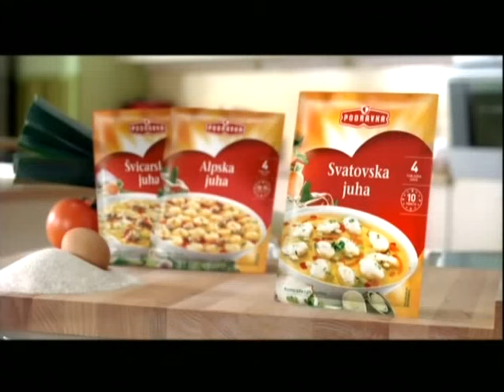SVE CE BITI DOBRO-Epizoda 114